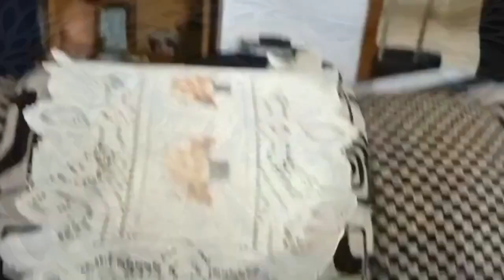My Sister Going To Finland😇💞 Goodbye Mumu😭 @jimisjourney //Personal blog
Today's blog about my little sister mumu's going to abroad. I will share with you my memorable moment..🥰